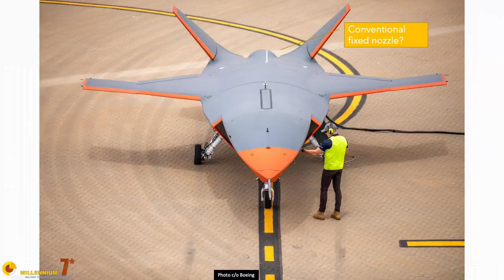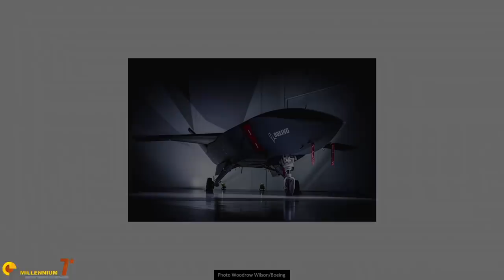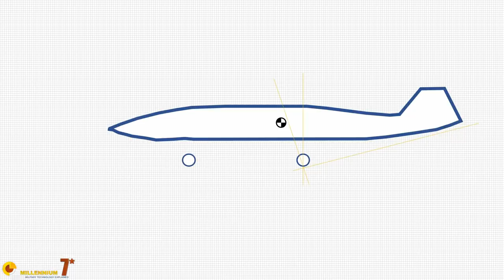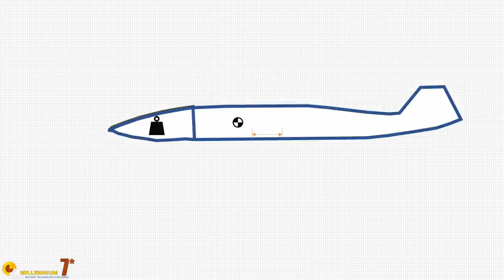The NOSE of this DRONE, comes OFF... | MQ-28 | Ghost Bat | Loyal Wingman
| MQ-28 | Ghost Bat | Loyal Wingman, these are all the names of the same UCAV being developed by Boing of Australia and RAAF.
It seems quite conventional until you look at the payload...